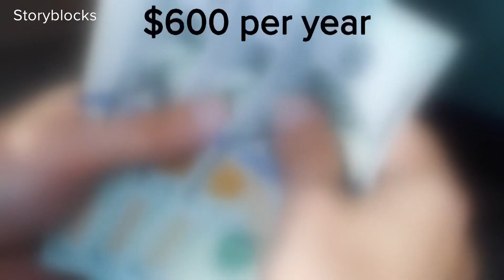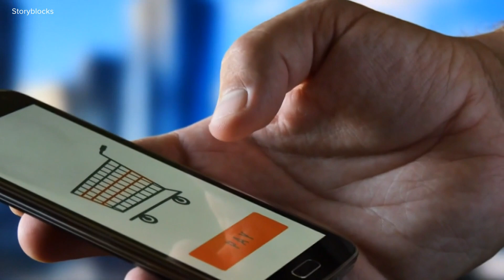Explaining the 1099-K tax rule for reporting online sales over $600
Bank of America Stadium sees more and more big concerts every year.

Luke Combs and Beyoncé this year are just a few examples. But if you bought tickets and resold the tickets you could get a 1099-K form. In this video, VERIFY reporter Meghan Bragg explains how 1099-K tax forms work and how the IRS monitors online sales and transactions over $600.

THE QUESTION
If you sell something for more than $600 online, will you get a 1099-K tax form?

THE ANSWER
Yes, if you sell something for more than $600 on an e-commerce site, you will get a 1099-K form.